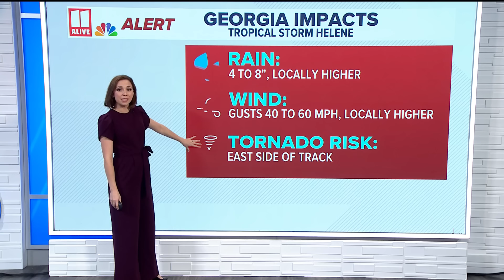Storms move in ahead of Helene | Atlanta, north Georgia weather forecast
A Weather Impact Alert has been issued as Hurricane Helene moves in. 11Alive has team coverage, preparing you ahead of Helene and tracking the latest weather developments in Georgia.

11Alive believes that news shouldn’t be a one-way conversation, but a dialogue with you. Join in, share your thoughts and connect with new perspectives.